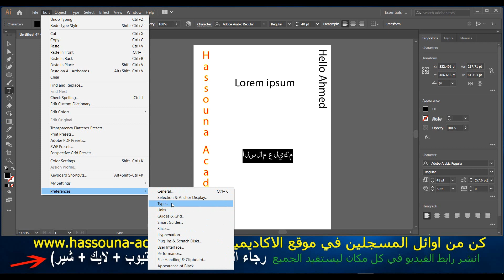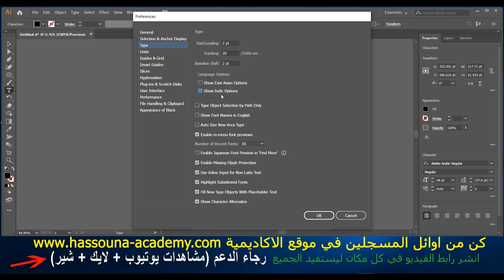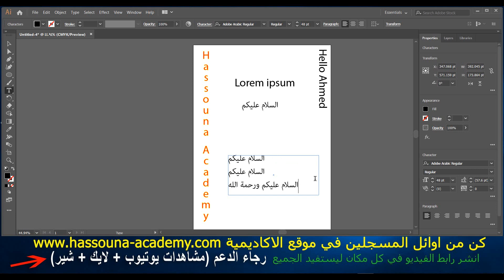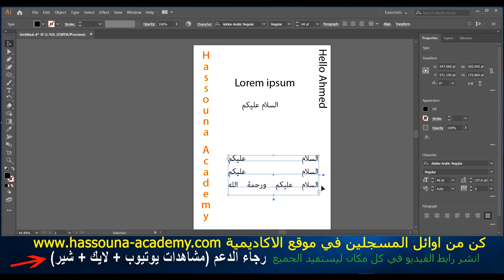#14 adobe illustrator arabic subbort ادوبي اليستريتور دعم العربية